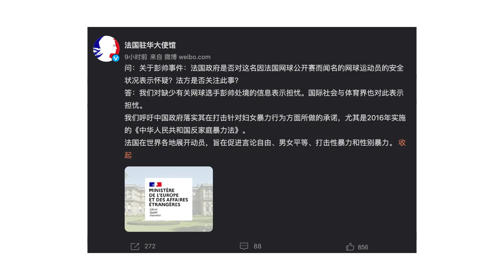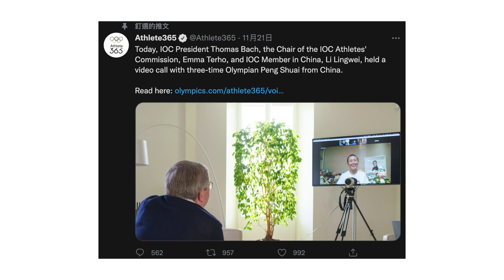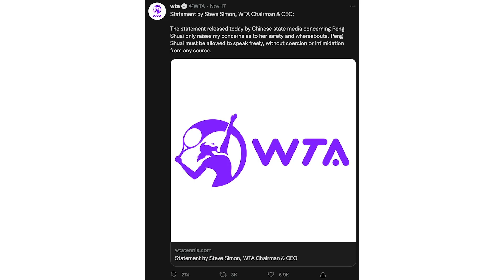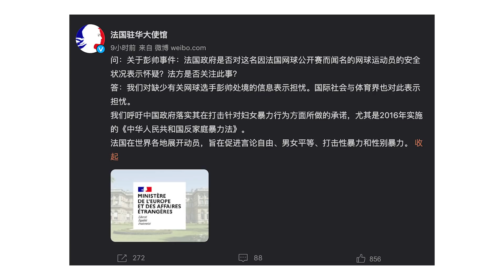牺牲张高丽保北京冬奥，处理退休常委或开先例；请回答彭帅事件！法国使馆微博点名中国政府；奥委会推特下网友怒骂：第二个谭德塞｜华尔街焦点（晓洋）（20211123）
20211123 内容简介：

法国驻华使馆新浪微博点名要中国政府回答彭帅事件！正当这场风暴试图突破中国信息审查之际，更多人认识到，需要从更实际的角度来帮助彭帅，那就是当下，北京两个必须达成的目的：举办2022冬奥会和稳固政权。以此为参考，那或许牺牲一个张高丽将成为更可能的结果，如果成立，这也将是中国权利最高层，中共中央政治局的退休常委首次被追责。